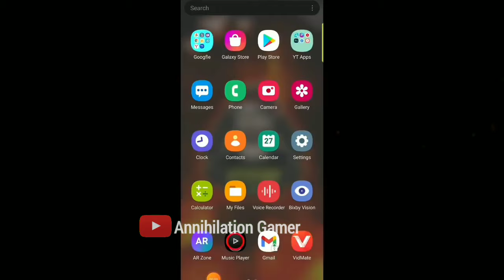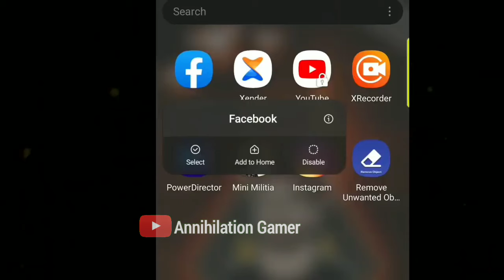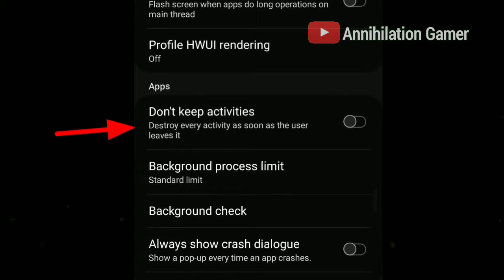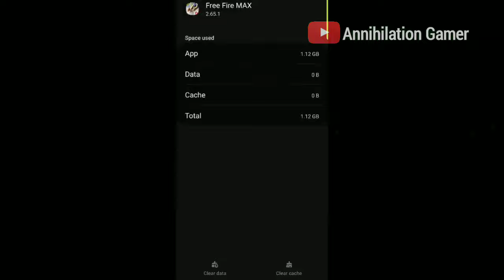১ মিনিটে ঠিক করো | Free Fire Lag Problem | Mobile Lag Problem Slove |1 GB To 4 GB Ram Lag Fix|Bangla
Free Fire Lag Problem | Mobile Lag Problem Slove | 1 GB To 4 GB Ram Lag Fix